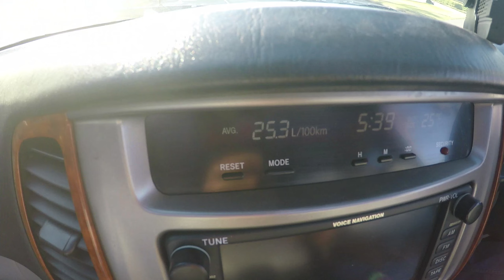Belmont Nov2021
Belmont Wetlands 8/11/2021